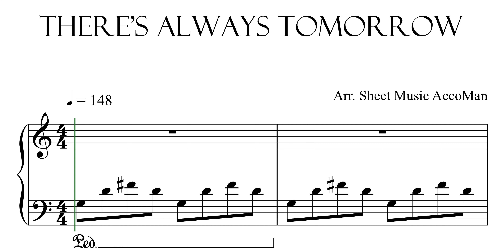Learn How To Play There's Always Tomorrow With This Sheet Music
In this video, we'll teach you how to play There's Always Tomorrow. This song is a great way to introduce this song and to follow along with the sheet music.

We'll teach you the melody and chords, and by the end of the video you'll be able to play the song yourself! This is a fun and easy song to learn, perfect for anytime you want to play some music. So dust off your piano, and get ready to learn "There's Always Tomorrow".